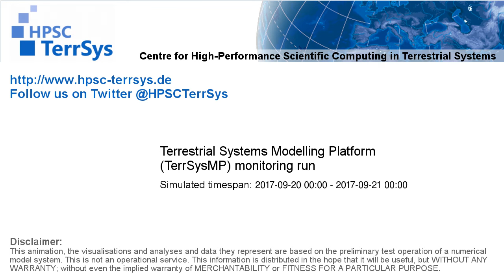TerrSysMP monitoring run 2017-09-20 - terrestrial evapotranspiration - NRW (24h)